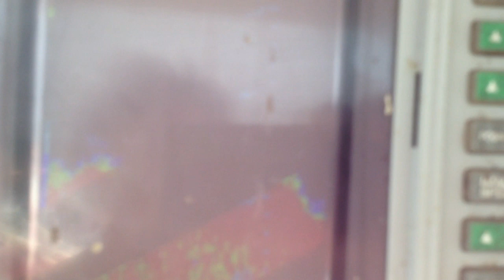Booze Cruise....Lazy Day Pollack Fishing in the Gulf Of Maine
Sometimes you just gotta stop working, look around, and appreciate where you are.